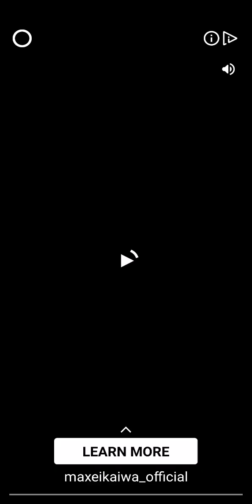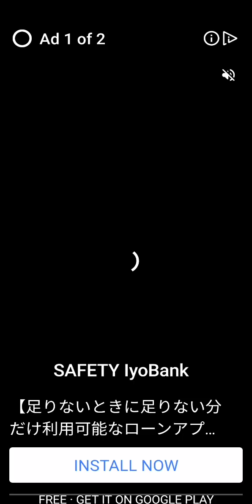スマホゲーム ジョニートリガースナイパー(広告多すぎて削除)